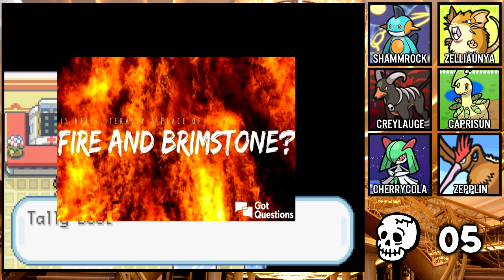You know, Cyan is not what I expected Hell to Look like | Pokemon Wound-Locke | Episode 9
I thought I died and went to hell but it looks like some 3 yr old dumped a bunch of paint on a mural

Enemy Like me (Peggy Suave)

==Credits to the Games Developers/Publishers==

Game: Pokemon Fire Red Omega (ORIGINAL)
Developers: Drayano
Publishers: Drayano
Platforms: Anything that can run a GBA Emulator

                                      ==Nuzlocke Rules==

1. First pokemon caught in an area is my encounter
    - Dupes Clause
    - Any Auto encounters will be rerolled again
    - Some Routes where the area is generally too big will be rerolled. Like    Route 1 of Sun and Moon or Pinwheel Forest. Caves do not count for this
 2. If any of my pokemon die then I have to put them inside the PC
 3. I have to nickname every pokemon I catch in order to form a bound with them
(also I can only get 1 Game Corner Pokemon)
 4. Trades do not count as an encounter unless you are catching it from a different route

The Wound-Locke Rules

1. Whenever a Pokemon Gets a Status Element, They cannot heal the status element regularly (which also means they are locked in your party)
 - In Pokemon Fire Red Omega theres 3 Resting Points in which you can heal your Pokemon at. You can only use these once per run
 - PkHex is Mandatory in order to give your pokemon infinitly without needing to heal
2. Only 1 Pokemon can have rest at a time, and once you teach them rest, they can’t leave the party.